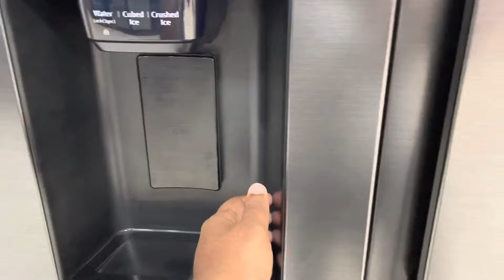best refrigerator/french door refrigerator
Lg 687 liters

Lg 679

Lg 675

Lg 668

Samsung 657 L refrigerator

Samsung 700 L

Samsung 689 L

Samsung 594 L